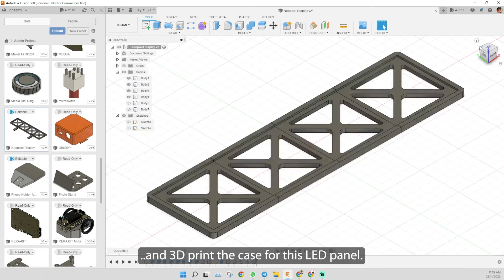WiFi Neopixel RGB LED using CircuitPython (Part 1)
I plan to add a light source to my video or live and this light can change colors. For part 1, I will focus on 3D design and print the case. 😄

Idris
Cytron Technologies